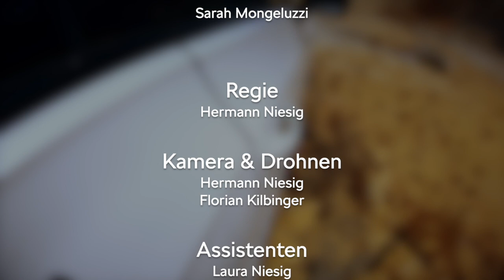Auto Bach | Stadt, Land, Bach (S1E2)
Jetzt wird es dreckig. Stadt, Land, Bach geht in die zweite Runde und die nächste Challenge findet für unsere drei Verkaufsleiter Dirk Buchinski (VW), Jan Ahäuser (Škoda) und Christian Munsch (Audi) im ansässigen Kieswerk statt. Mit einer Kurzstrecke auf Zeit sollen Geländetauglichkeit und Berg Anfahrt auf losem Untergrund verglichen werden. Wer kann diese Challenge für sich entscheiden? Und wer macht sich am meisten schmutzig? Außerdem gibt Christian Munsch spannende Einblicke in den neuen Audi e-tron.

Wir bedanken uns bei Martin Hartmann von der Cramberger Quarzkieswerk Hartmann GmbH.

Eine HNMC, Hermann Niesig Media Consulting Produktion für die Auto Bach Gruppe.